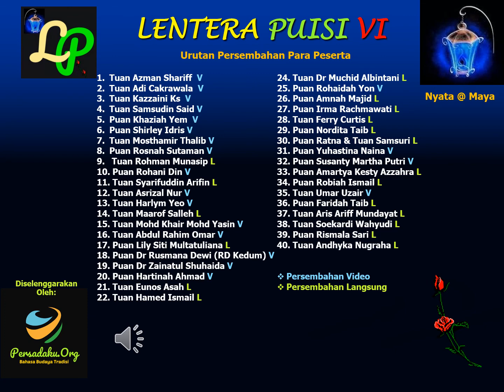Lentera Puisi VI (Ke-6) Aturcara & Sambutan Oleh Yahya Hamid, Penyelenggara Lentera Puisi VI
LENTERA PUISI VI
Nyata @ Maya

Jam 2.00 ptg hingga 5.30 ptg
(Waktu Singapura)
Di Pentas Maya Zoom

Majlis deklamasi puisi yang ke-6 ini merupakan lanjutan daripada Lentera Puisi sebelumnya, dan menampilkan para penyair, para penyanyi lagu-lagu berpuisi dan pemuzik undangan dari Indonesia, Malaysia dan Singapura. Namun, oleh sebab wabak Covid-19, majlis kali ini akan dijalankan melalui aplikasi Zoom.

PUJI SYUKUR KE HADRAT ALLAH SUBHANAHU WA TA'ALA.
Dengan kerendahan hati, saya mengucapkan terima kasih kepada para penyair yang sudi untuk ikut-serta di majlis Lentera Puisi VI, yang namanya tertera sebagai berikut:

Barisan Para Penyair
LENTERA PUISI VI
Nyata @ Maya

Dari MALAYSIA
Tuan Adi Cakrawala
Tuan Umar Uzair
Tuan Harlym Yeo
Puan Shirley Idris
Puan Siti Robiah Ismail
Puan Rohaidah Yon
Puan Rosnah Sutaman
Puan Dr Zainatul Shuhaida

Dari INDONESIA
Tuan Mosthamir Thalib
Tuan Dr Muchid Albintani
Tuan Syarifuddin Arifin Dua
Tuan Kazzaini Ks
Tuan Dr Aris Ariff Mundayat
Tuan Asrizal Nur
Tuan Soekardi Wahyudi
Tuan Dr Andhyka Nugraha
Tuan Ferry Curtis
Puan Susanty Susan Martha Putri
Puan Lily Siti Multatuliana SutanIskandar
Puan Dr Yuhastina Naina
Puan Dr Irma Rachmawati Maruf
Puan Dr Rusmana Dewi (RD Kedum)
Puan Rismala Sari
Puan Amartya Kesty Azzahra

Dari SINGAPURA
Tuan Maarof Salleh
Tuan Eunos Asah
Tuan Rohman Munasip
Tuan Abdul Rahim Omar
Tuan Samsudin Said
Tuan Hamed Ismail
Tuan Az Shariff
Tuan Mohd Khair Mohd Yasin
Puan Anie Din
Puan Ratna & Tuan Samsuri (Ratnasam Sib II)
Puan Amnah Majid
Puan Khaziah Bte Yem
Puan Nordita Taib
Puan Faridah Taib
Puan Hartinah Ahmad

Izinkan saya mengakhiri dengan ungkapan kesyukuran kepada Allah Yang Maha Esa dan ucapan terima kasih yang tidak terhingga kepada anda semua dengan empat rangkap pantun sebagai berikut:

Burung tempuwa di singgahsana,
Tidak terkata suara nan merdu,
Sering bersua di alam maya,
Di alam nyata mesra bertemu.

Di Tanjung Pinang bermadah pujangga,
Diselangi pantun bersyair pula,
Bahasa nan indah haruman bunga,
Bicara pun santun indah mulia.

Sesampainya helang dari seberang,
Bertemu gagak pandai pun bukan,
Lentera Puisi nan terang gemilang,
Hadirnya tuan nyiru kami tadahkan.

Andai ada sumur di ladang,
Izinkan hamba menumpang mandi,
Kalaulah ada umur yang panjang,
Marilah kita bersua kembali.
Insya-Allah.

Sampai kita berjumpa lagi di Lentera Puisi VII (Ke-7). Insya-Allah. Wabillahi Taufiq wal Hidayah wassallamu 'alaikom warahmatullahi wabarokatuh.

Salam Hormat,
Yahya Hamid PBM, M.Ed
Direktur
Persadaku.Org

Pengerusi
Jawatankuasa (Panitia) Penyelenggara
LENTERA PUISI VI

Pengasas
Friends of Persadaku.Org